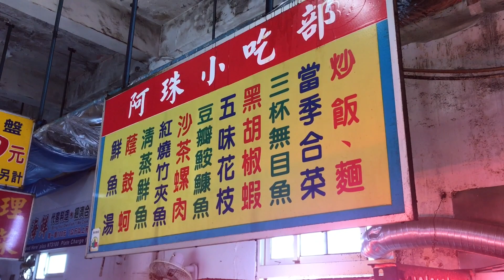日本美女🇯🇵去南方澳旅遊!南寧魚市場的阿珠小吃部海鮮好好吃! RIP台灣南方澳橋的犠牲者。南方澳廟口豆花英35粉條冰30豆花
阿珠小吃部
📍宜蘭縣蘇澳鎮內埤路185-194號
9:00～19:00

We Cafe’我們的海湾咖啡南方澳内埤海湾
📍宜蘭縣蘇澳鎮造船路112號
土曜日
11時00分～22時00分
日曜日
11時00分～22時00分
月曜日
12時30分～22時00分
火曜日
12時30分～22時00分
水曜日
12時30分～22時00分
木曜日
定休日
金曜日
12時30分～22時00分

阿珠小吃部( 南寧魚市場)

南方澳廟口豆花英
📍宜蘭縣蘇澳鎮江夏路17號
35粉條冰 30豆花（加冰）